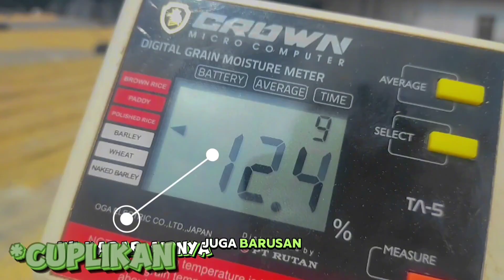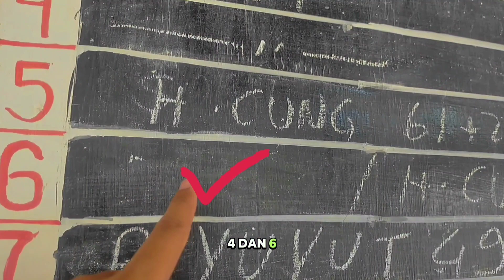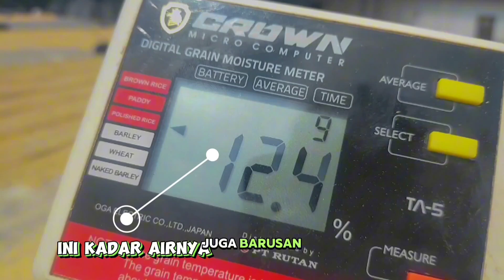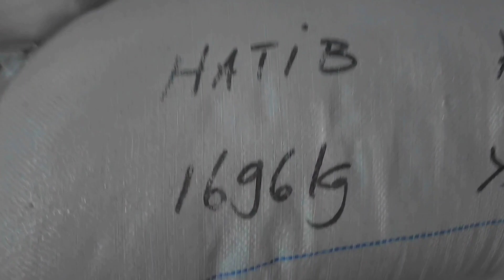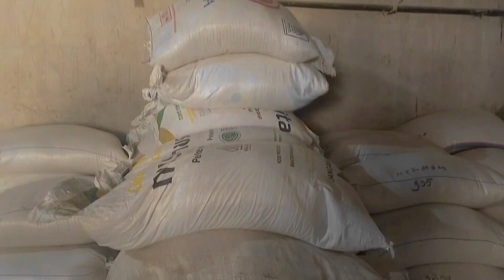hasil panen ketan bulan 12? ternyata bulan 12 rendemennya kurang? tapi hasilnya super!!